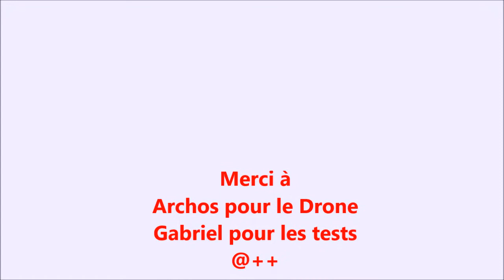Apprentissage de l'Archos Drone par JBMM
Le reste est sur ww.jbmm.fr